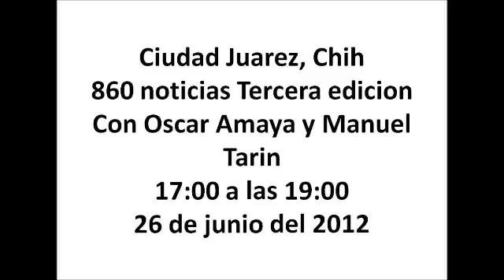Tercera edicion 9